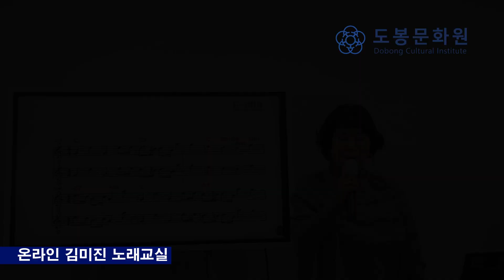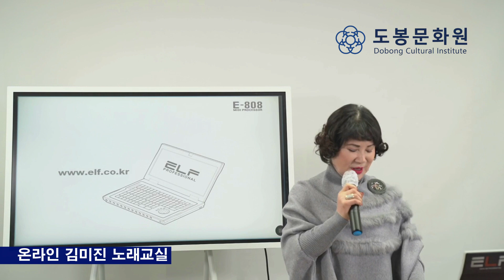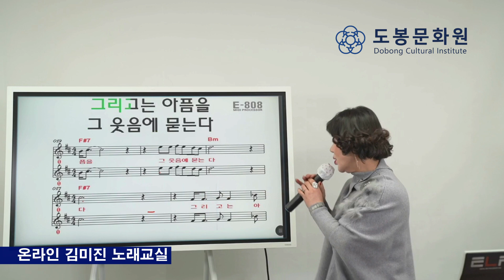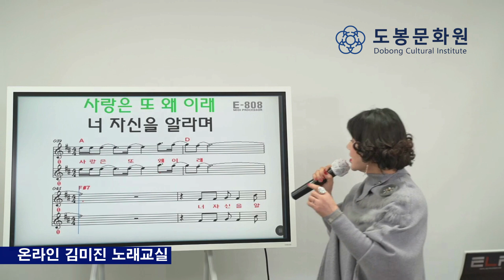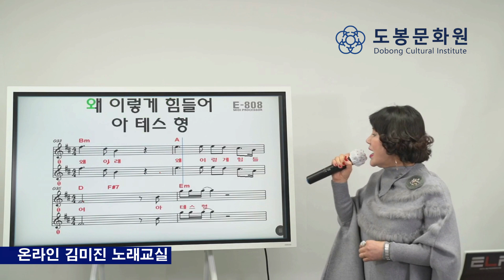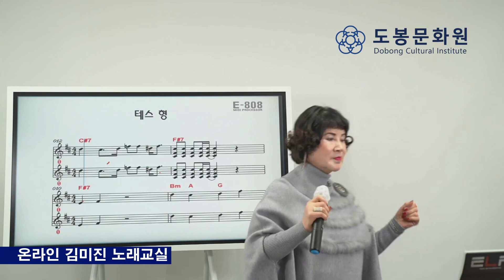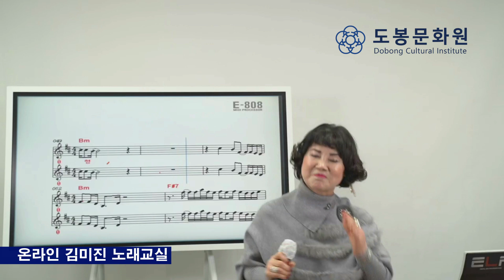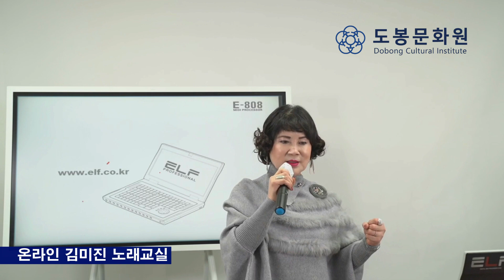[온라인 노래교실] 화요반 김미진노래교실(나훈아-테스형)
도봉문화원은 코로나-19 대책에 따라 온라인 문화학교를 운영하고 있습니다.
언텍트 노래교실은 2021년 1월부터 격주로 도봉문화원 공식 유투브 채널로 방송하오니 많은 시청바랍니다.
 ￭ 송출(업로드) 시간
   √ 1,3째주 월요일 (10시) 임수나
   √ 2,4째주 화요일 (10시) 김미진